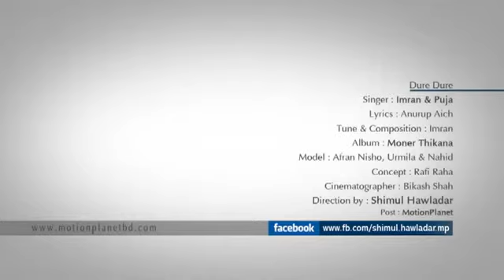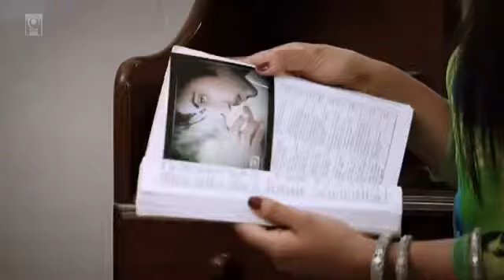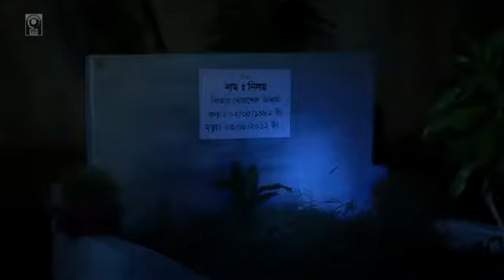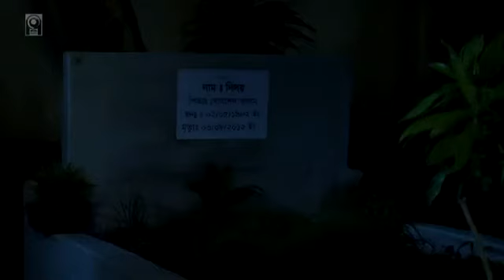Dure Dure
Dure Dure  By Imran ft Puja